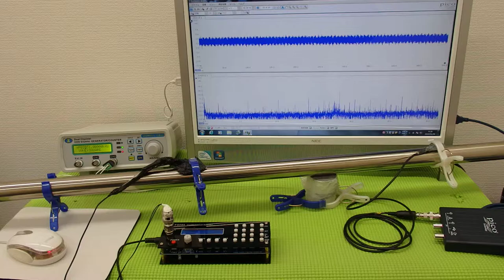表面弾性波を利用した、超音波制御技術 ultrasonic-labo